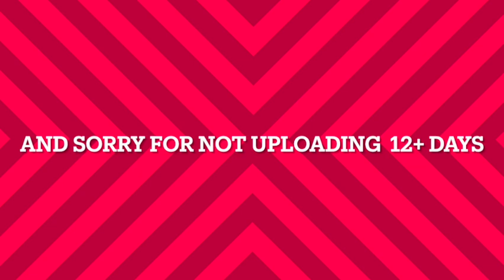op battlefield montage (song name less than friends)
5 likes on this video so i make 1 more battlefield montage but with the goosebumps song